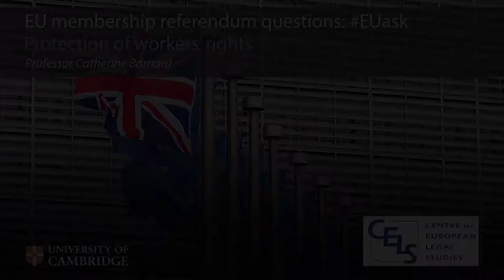EU Referendum questions: Protection of workers' rights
In this ongoing series of short videos, academics from the University of Cambridge and beyond shed light on the key issues to be considered in the run up to the upcoming referendum on the UK's membership of the European Union.

This video features Professor Catherine Barnard, Professor of European Union Law, considering what the impact of Britain's membership of the EU has been on the laws which protect the rights of employees within the UK.  She further discusses what each outcome of the vote might mean for the workers in the UK.

This series of videos has been created by the Centre for European Legal Studies (CELS).